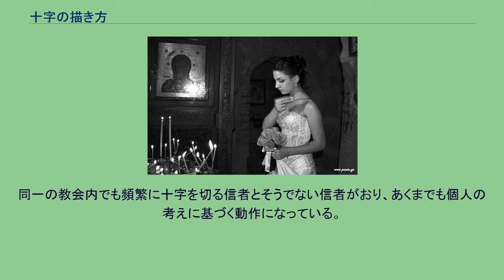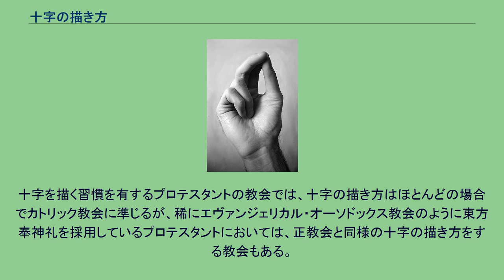十字の描き方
聖堂内で十字を描く花嫁（グルジア正教会）。
画像左上にはイイスス・ハリストス（イエス・キリスト）のイコン、画像左下には捧げられた蝋燭がある。
十字の描き方（じゅうじのかきかた）では、キリスト教の諸教派において行われる、手を使って自分の体前に十字を描く動作とその意義を扱う。
「十字を切る（切り方）」とも。
描き方には教派によって違いがあるが、イエス・キリストが刑死した十字架を表す信仰表明である点は、教派を越えて共通している。
十字の描き方については古代にも地域によって様々な形態があったことが判っているが、なぜこのような相違が生じたのかはよく判っておらず、現代では東方教会・西方教会間で十字の描き方が左右逆になっているが、なぜこのように東西教会の間で描き方が左右逆に継承されたのか、その原因も不明である。
正教会・カトリック教会においては十字を描く（切る）ことは欠かせないが、聖公会では「欠かせない」とまでは言われず「十字を切るか切らないかは自由」とされる。
またプロテスタント諸派には十字を切る習慣を有さないものも多いが、教会によっては十字を切ることを勧める場合がある（特にルター派では十字を切る傾向が強い）。
正教会での聖体礼儀中の光景。
中央の女性が右手を所定の形に整えて額に付け、正教式に十字を画こうとしている。
他に十字を画いている瞬間に撮影されたため右腕がブレて写っている信徒もいる。
（デュッセルドルフの生神女庇護教会） 正教会で十字を画く際の指の形 八端十字架。
他にギリシャ十字・ラテン十字なども頻繁に正教会で用いられる。
正教会においては、「十字を画く（かく）」「十字を描く」といった表現が用いられ、「十字を切る」という表現は皆無では無いもののあまり用いられない。
十字を画くことは信仰を表すため「表信」の一つであり、祈祷の一部、ないし身体によって表現された祈祷であるとされる。
カトリック教会と同様、古代以来十字を画くことは正教会でも行われてきた（東西教会の分裂自体が中世の事）。
但し現代正教会世界に見られるような形に統一されたのは中世以降のことである。
十字の画き方の統一を嫌って生じた分派には、正教会のロシア古儀式派などがある。
十字を画くにあたっては、指の形が定められている。
右手の親指と人差し指と中指の先を合わせ、薬指と小指を曲げる。
合わせられた三本の指は至聖三者（三位一体）を表し、曲げられた二本の指はイイスス・ハリストス（イエス・キリストのギリシャ語読み）の神性と人性の両性を表す。
このように右手の指の形を整えた上で、額・胸・右肩・左肩の順に指を動かして十字を画く（カトリック教会と左右逆）。
この際、脇を出来るだけ締めるようにして画く。
多くの場合、画き終えた後にお辞儀をする。
画く時については、私祈祷・公祈祷の別なく行われる。
公祈祷（奉神礼）においては、定められた場面（祈祷の終結に際して、また聖堂へ入るとき、入ったとき、退出するとき、十字架・福音書・イコン・不朽体などに崇敬を表し接吻するとき、福音書ほか聖書が読み上げられるとき、「父と子と聖神」あるいはハリストスと神の名を呼ぶ際、聖人・生神女に祈祷しその名を呼ぶ際、祈りにおいて特に名を上げて人の名を呼ぶ際、など）において行うことが求められる。
それ以外の場面で画くことは基本的に禁じられてはいないが、特に十字を画かずに単にお辞儀をするよう求められる場面もある。
聖堂に出入りする際にも十字を画く。
また、イコンや不朽体に接吻する際に、接吻前に2回、接吻後に1回、十字を画く。
父と子と聖神（聖霊のこと：日本正教会訳）の、至聖三者を記憶して十字を画くとされる。
手を動かしつつ、額で「父と」、腹の上で「子と」、右肩で「聖神」、左肩で「の名による、アミン」と心の中で唱えつつ十字を画く。
そのほか、以下のような説明がなされることもある。
また、十字を描くことはイイスス・ハリストスの十字架の苦難を思い起こし自らの十字架を背負うことを記憶するのみならず、それによって得られる永遠の生命、復活の生命を思い起こすことでもあるとされる。
『全能者ハリストス』（12世紀・アギア・ソフィア大聖堂のモザイクイコン）。
右手の指の形は主教・司祭が相対する神品・信徒を祝福する時と同様のもの。
左手には福音経。
司祭が奉神礼において信徒を祝福する際にも十字が画かれる。
ただしこの時は、指の形と画く順序が異なる。
右手の指の形は"Ιησούς Χριστός"（イイスス・ハ...